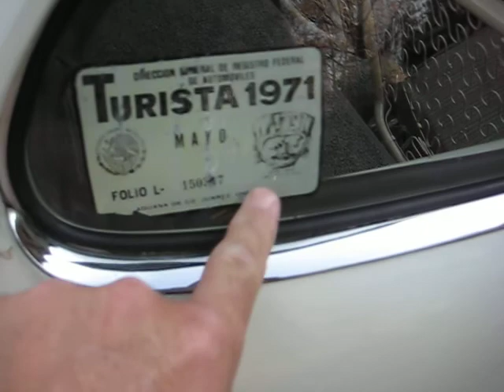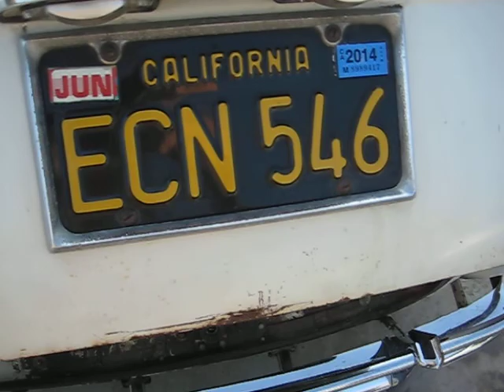1960 Volkswagen Karmann Ghia Coupe for sale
1960 Volkswagen Karmann Ghia coupe for sale; one owner 48 years.